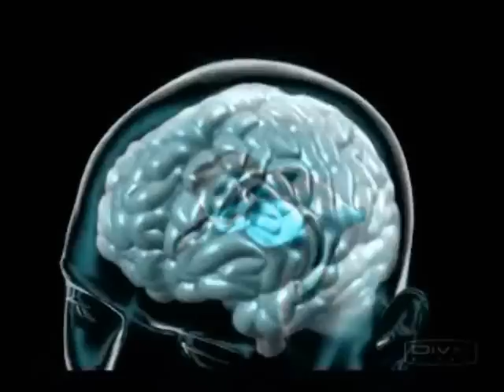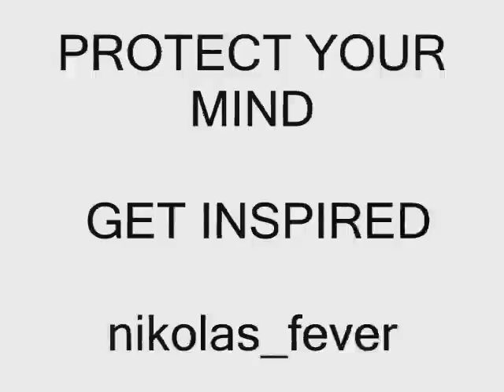Pollution of the mind Miss Kittin ft Dimitris Papaioannou (Nikolas_fever Video Version)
"Pollution of the mind" a song by Miss Kittin is an absolute electro hit.
Nevertheless ,when I watched the theatrical performance "2" directed by Dimitris Papaioannou, I realised that these two parts are the perfect match!

The theatrical performance "2"  is a significant play about the modern man; for the end of his innocence, for his prolonged ignorance, for his panic and his glory and finally for his endless desire to find his soulmate and feel completed in the combination of 2.

I had the inspiration to visualise this song, with all these powerful and artistic  scenes from this great perfomance.

S ,here it is:pollution of the mind!

If you want to find out more about Dimitris Papaioannou, let me inform you that he was the one who inspired and directed the opening ceremony of the Olympic Games of 2004, that took place in Athens. Watch some scenes here: